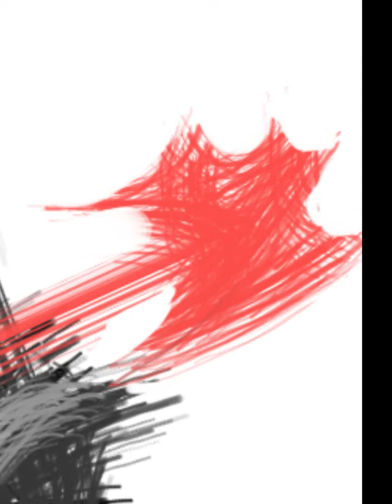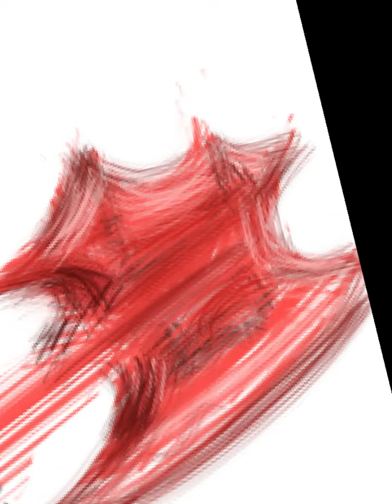Digital sketch painting # 28 LOGO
Digital sketch using infinite painter app.